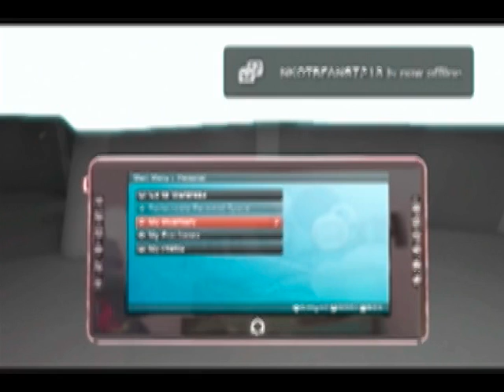above pixeljunk part2 in NA pshome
looking at more of the roof enjoy found by silverthehedgeh